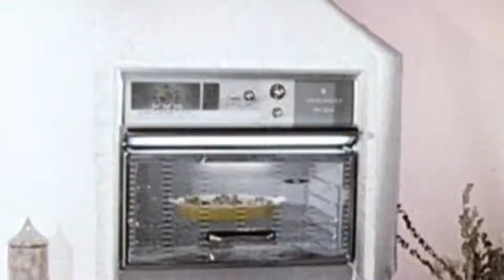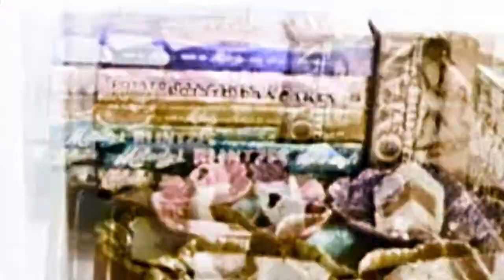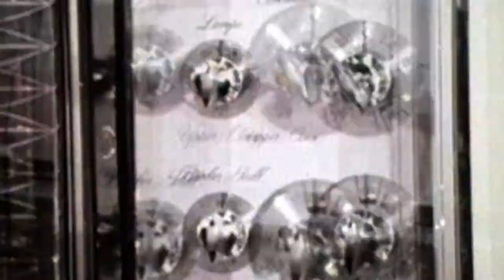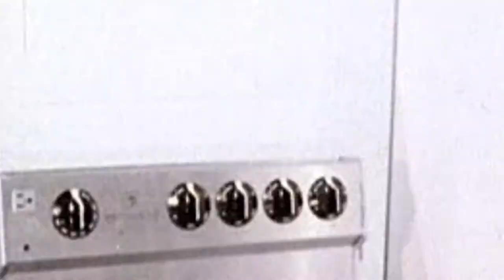Out Of This World (Smoky - Techno 1000 veces oído #1)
Video: Out Of This World
Year: 1961
Written and produced by General Motors Photographic